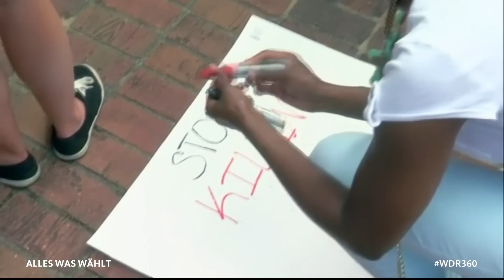Black Lives Matter - Ist Amerikas Polizei rassistisch?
Die Wahl von Donald Trump zum neuen US-Präsidenten war vor allem für viele Minderheiten in den USA ein Schock. Denn Amerika hat ohnehin mehr denn je ein Problem mit Rassismus. In den vergangenen Monaten ist aus vielen Fällen von Polizeigewalt gegen Schwarze die "Black Lives Matter"-Bewegung entstanden. Stefanie und Flo sind dem Phänomen in North Carolina auf den Grund gegangen und haben die Gewalt plötzlich hautnah erlebt.

Team: Stefanie Vollmann, Florian Gregorzyk, Stefanie Liebl, Sophie Schulenburg, Jonas Wixforth, Katrin Schlusen, Brit Underwood

Alles Wichtige zur US-Wahl vom 8. November findet ihr bei den Kollegen der tagesschau